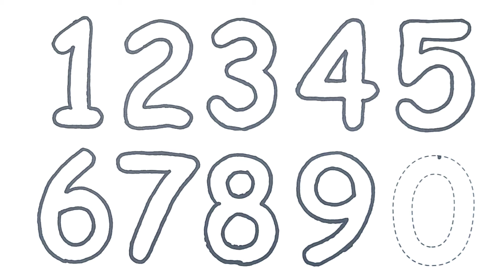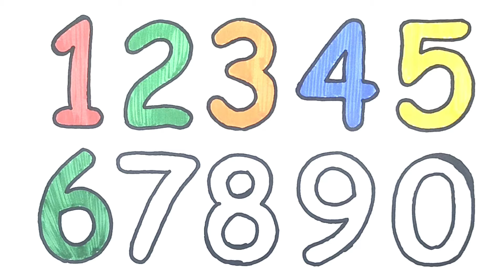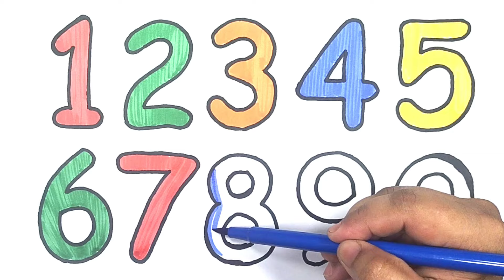Learn Numbers l Follow the dots and write color numbers with a marker pen l 1-0 l Write Numbers